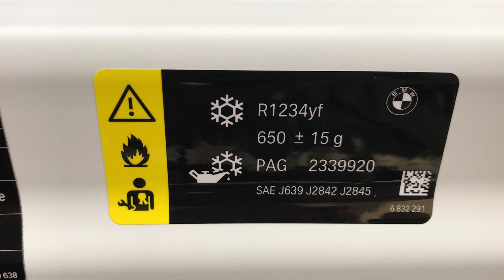Engine 2020 BMW M8 Competition Convertible 4.4 L V8 M Power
2020 BMW M8 Competition
Engine
M8 is powered by a twin-turbocharged 4.4-liter V-8, which makes 600 horsepower and 553 lb-ft of torque. The Competition versions generate another 17 ponies. Every M8 uses an eight-speed automatic transmission and a rear-biased all-wheel-drive system that can disengage power to the front axle.